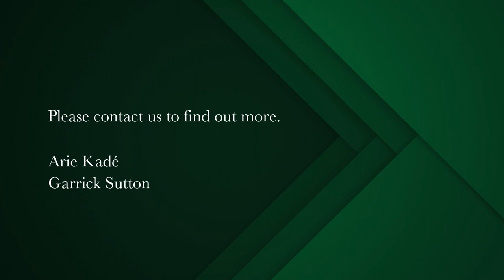4 bedroom house for sale in Constantia Upper | Pam Golding Properties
Sophisticated Elegance in Upper Constantia
An atmosphere of quiet country elegance. If you are looking for something special this home offers sophisticated splendour, ambience and serenity. Tucked away down an enchanting country lane with state of the art security.

Gemini Way in Constantia Upper offers a tranquil and secluded setting, surrounded by breathtaking scenery and established trees. This double storey villa boasts grand proportions and is set on a sprawling 7347 square metre garden. The north-facing aspect provides ample sun and the beautiful outlook over the surroundings can be enjoyed from the four large bedrooms, the separate work from home office, and the many outdoor living spaces.

The property also features a large swimming pool, a staff accommodation suite, and a separate self-contained two-bedroom cottage with garaging for four cars. The main house includes two car garaging and is equipped with a borehole with automated irrigation and a subtantial newly installed inverter with battery back-up system. The level lawn and sweeping tree-lined driveway lead to the guard house, while two driveway gates add an extra layer of security to this idyllic family home.

Additional Features:
All Miele electrical appliances
Walk in fridge and freezer
Underfloor heating throughout the house
Fruit trees
Ionized pool
WIFI connected to all rooms
Inverter 40KW battery, 36 KW inverter
Borehole - 10, 000 LT
Water purification plant
External cameras linked to mobile phones and screens internally.
Motorised roller shutter security doors upstairs.
Temperature controlled wine storage display cabinets.